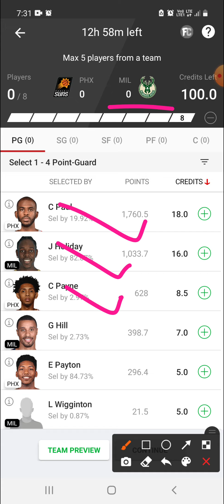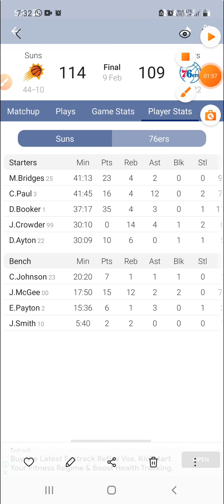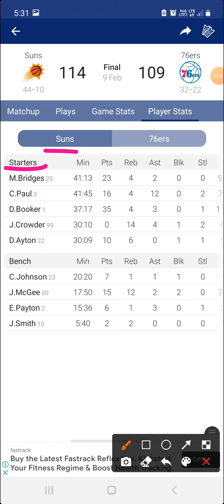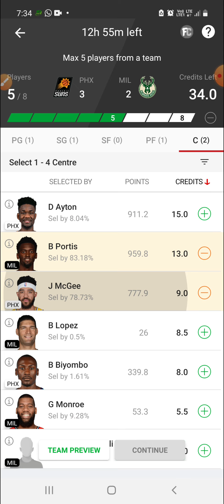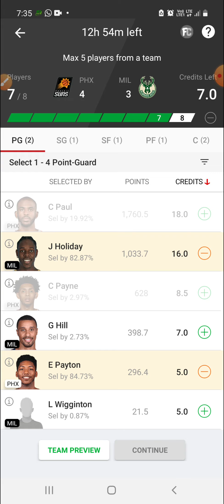PHX VS MIL | PHX VS MIL DREAM11 | NBA | PHX VS MIL DREAM11 PREDICTION